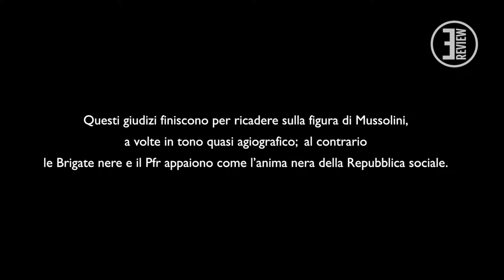E-Review 6 (2018) - Intervista a Dianella Gagliani blocco 8